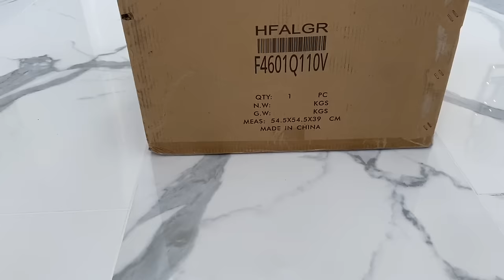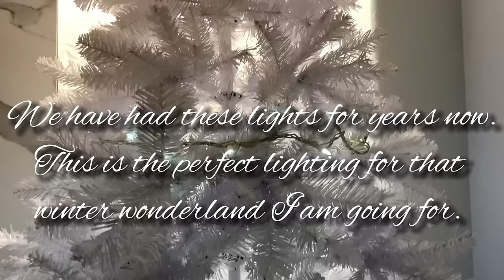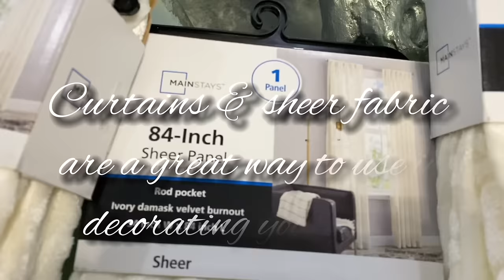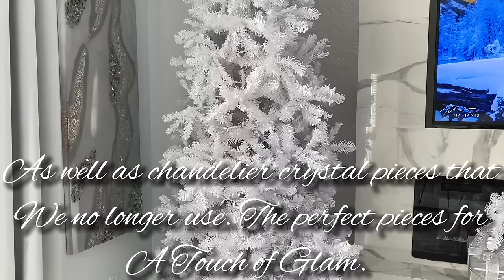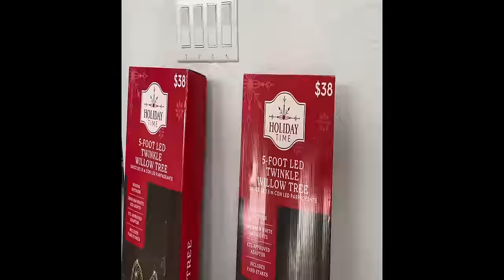THE ULTIMATE CHRISTMAS WINTER WONDERLAND LIVING ROOM || decorate with me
Hi Everyone, Welcome to A Touch of Glam! Today’s video is a Christmas decorate with me for our Living room in a Winter Wonderland theme.

I hope this video gives you inspirational ideas in decorating you living room for Christmas with the DIY’s tips and tricks we shared. Thank you so much for being here and we hope you enjoy the video. God Bless! xoxo

Winner will be announced 3 weeks from now on my community page.
atouch_of_glam

Links you see in Living Room:
Reclining Sofas-
Artificial Roses-
Twinkling Willow Tree-
Marble Ceramic tiles are from Floor & Decor.
Rug is from Ross.
Canvas Painting is from Ross.
Accent Pillows are from Marshalls.
Silver vase is from HomeGoods.
Feathered pillows are from Kohls. (No longer sells)
White Christmas Tree are from Walmart.
White Deer is from HomeGoods.
Christmas white cones are from Marshalls.
Ice skates arrangement is from Marshalls.
Snow Fluffs are from Home Depot.